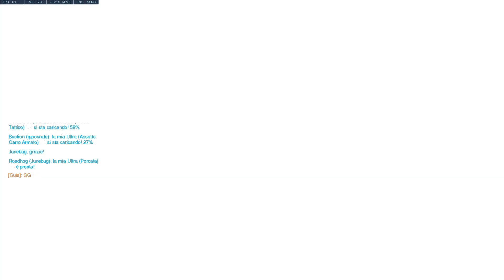Overwatch #1- Le papere che fanno BANG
Primo video sul canale , spero che il video vi piaccia , se è cosi vi invito a mettere like altrimenti mettete un dislike . I consigli sono ben accetti e scusate la scarsa qualità dell'editing , visto che sono alle prime armi.